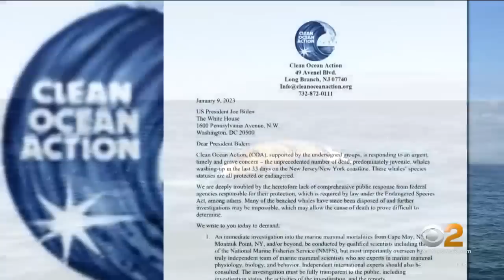Dead whale washes ashore on Long Island beach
Calls to halt off-shore wind activity are growing louder after two more whales were found dead in the past two day, CBS2's Vanessa Murdock reports.